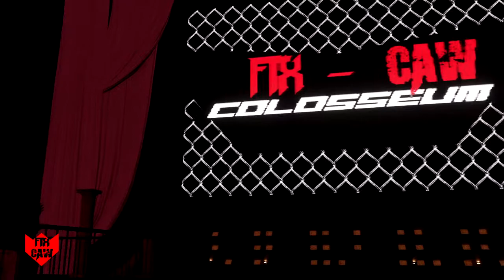FTX CAW Wrestling Colosseum Episode 06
1. Kim vs Mileena
2. M. Bison vs Thor
3. Ladder match for the Mask